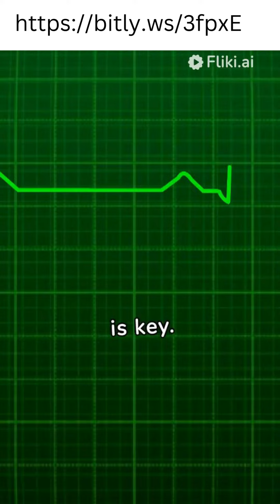This is how to lose weight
Story telling